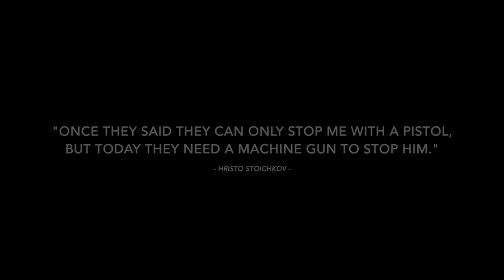How To Play (Fail) Against Lionel Messi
Nobody knows how to stop Messi. The world's best coaches, defenders and footballers talk about their plans & tactics to stop Lionel Messi. However, they failed and even started to watch & enjoy Messi's magic.

Lionel Messi, FC Barcelona, goals, skills, assists, GOAT, football, 2020

MagicalMessi - as magical as Messi